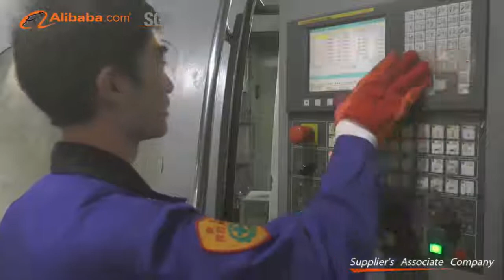POV VALVE INTRODUCE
POV VALVE Company introduce